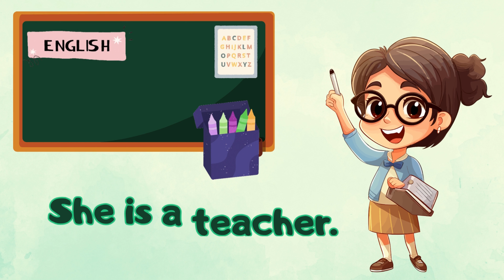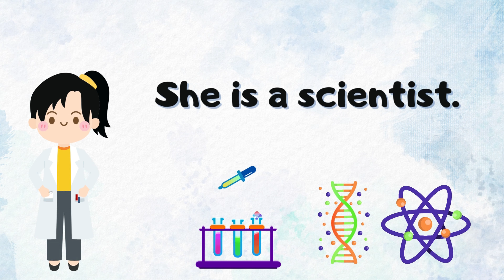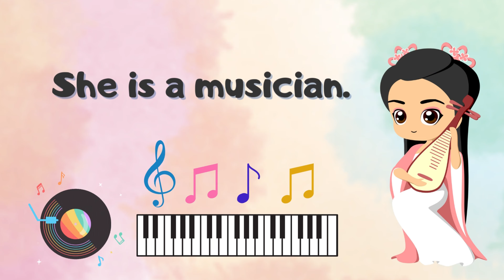JOBS AND OCCUPATIONS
A presentation for English language learners and teachers. Moreover, it can be used in the classrooms to teach jobs and occupations. It can also be used to study the indefinite articles, a / an, and the third person singular pronuouns he / she.